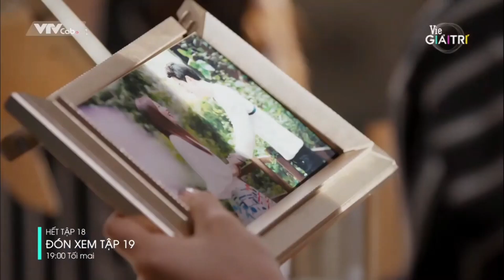Đoạn hết tập 18, giới thiệu tập 19 phim 'Chỉ có 24 giờ để nói yêu em'